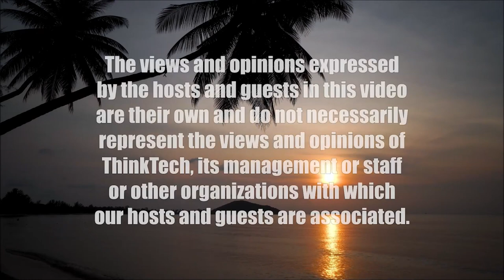The Handmaiden (Movies We Can Learn From)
A Plot to Free a Japanese Heiress.  The hosts for this show are Jay Fidell and George Casen.

A man known as Count Fujiwara thinks up a plot to woo and marry a Japanese heiress living in Japanese-occupied Korea in the 1930s. The movie is set in three non-consecutive episodes. There are many twists and turns in this movie with the interactions between the 'Count,' who in reality is a con-man, the heiress and her handmaiden servant.

There are beautiful scenes of the architecture and gardens of the mansion property that is displayed.